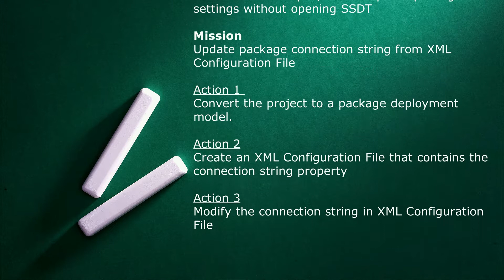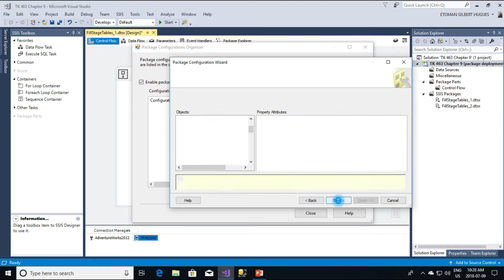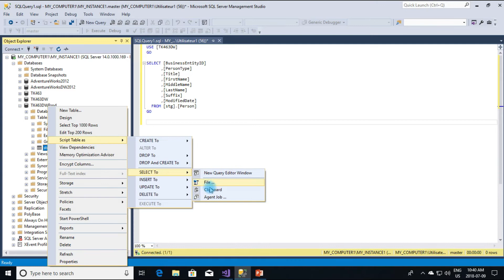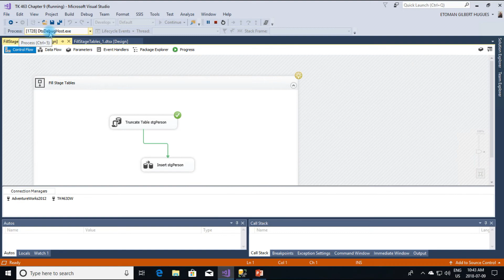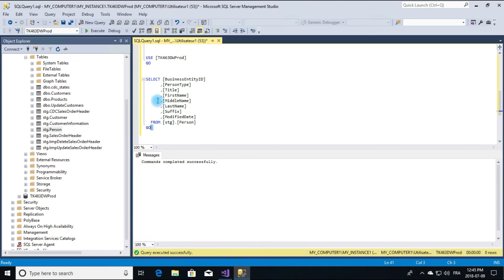09.2 SSIS Package XML Configuration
Training Kit (Exam 70-463) Implementing a Data Warehouse with Microsoft SQL Server 2012 (MCSA)

Note: This video expresses only my own independent views and opinions.